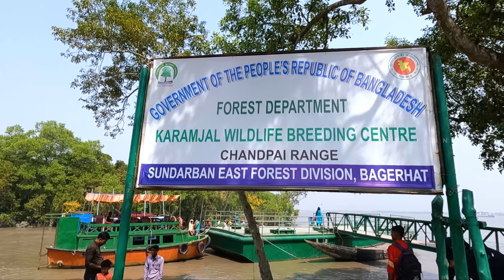Karamjal || করমজল || Tourist Spot in Sundarbans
করমজলকে বলা হয় সুন্দরবনের এন্ট্রেন্স পয়েন্ট। অর্থ্যাৎ কমখরচে, কমসময়ে সুন্দরবনেরর স্বাদ পেতে সবাই করমজেলকেই বেছে নেয়। করমজলে দিনে গিয়ে দিনে ফিরে আসা যায়। মোংলা থেকে সবচেয়ে কাছে করমজল। একদিনের জন্য অনেকে এখানে পিকনিক করতে আসে। করমজল মুলত বন বিভাগের হরিণ ও কুমির প্রজনন কেন্দ্র। সুন্দরবনের অন্যান্য স্পটের তুলনায় এখানে বেশি পর্যটক আসেন।